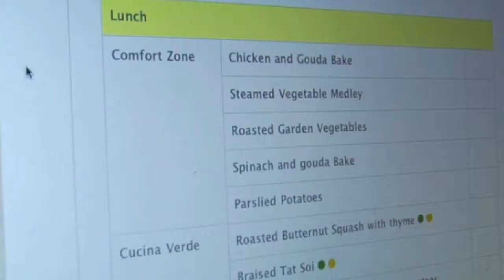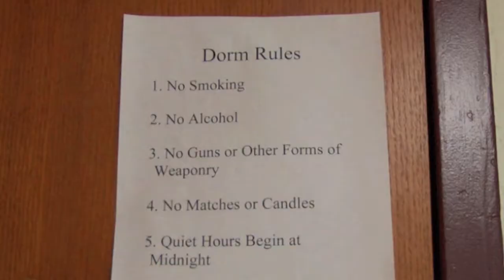India Is....Wherever You Are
India Project